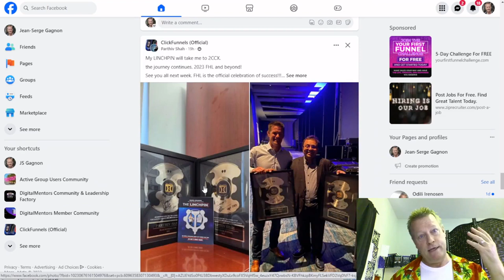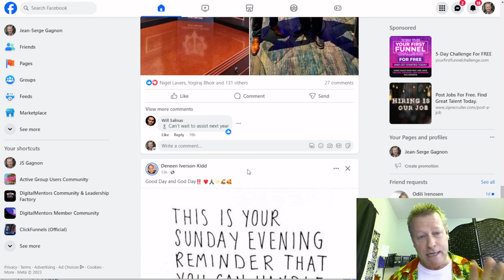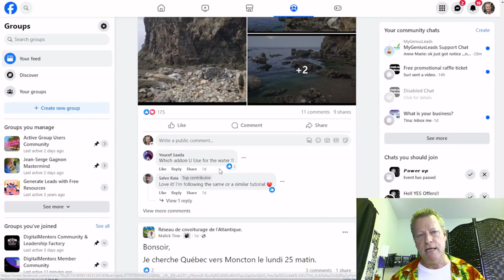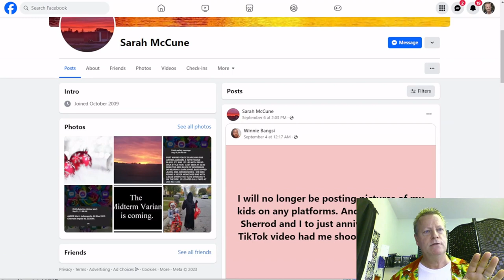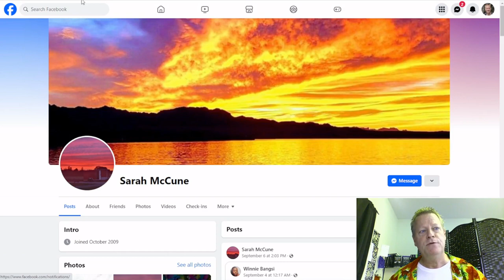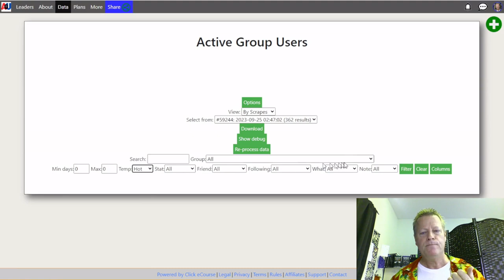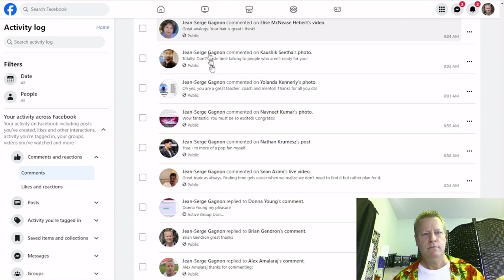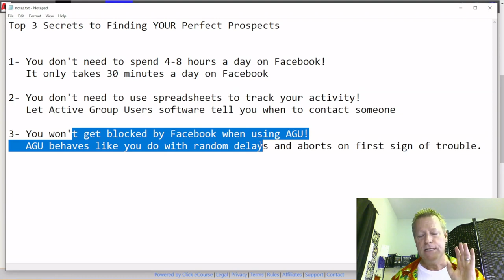Course Income Secrets - #479 Top 3 Secrets to Finding YOUR Perfect Prospects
Top 3 Secrets to Finding YOUR Perfect Prospects

If there’s one thing all online marketers want and need, it’s perfect prospects.

I’ve been talking about the 3 types of prospects in my Facebook Reels, Potential, Ideal and Perfect.

Truth is that you can’t really “find” perfect prospects without doing some extra work.

Let’s talk about what that work is and how easy it actually is to do but first this…

What is a perfect prospect?

The short answer is that a perfect prospect is someone who actually buys from you.

Wouldn’t it be great if you could just pick them out from a list of group members on Facebook?

Unfortunately, that’s not possible – sure you can guess and throw darts and you might hit a few but truthfully, doing that will just get you banned on Facebook.

Perfect prospects are found using a simple process which starts with finding your ideal prospects.

What are ideal prospects?

To find your perfect prospects,...